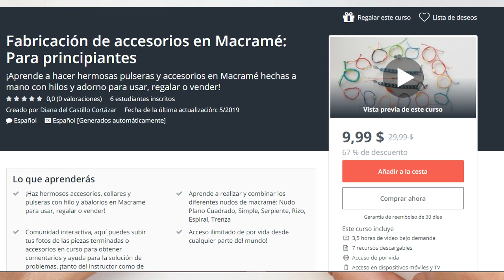Cómo hacer Aretes en Soutache | BISUTERIA ARTESANAL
Esto me relaja y es muy chevere de hacer! Apóyame en mi tienda para comprar los cursos de bisuteria y Macramé  (CUPONES DE DESCUENTO ABAJO) y para las personas en Colombia, hago y vendo los accesorios.

Sobre mi...

B I E NV E N I D @ S ! ! !